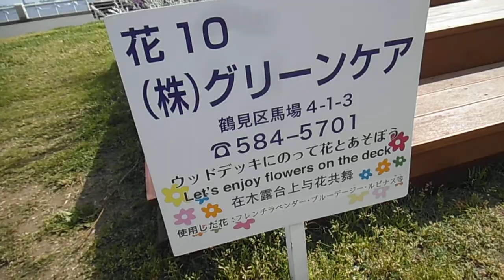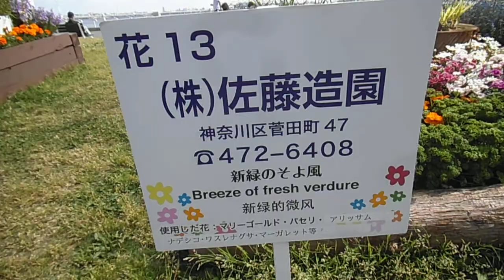DSCF5261横浜フラワーフェスタ20150504山下公園にて花壇展